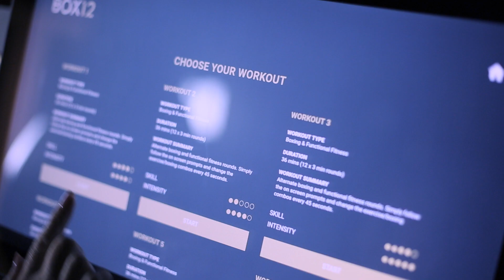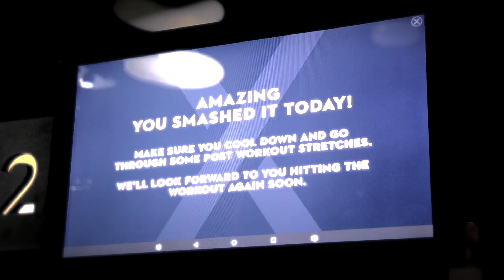BOX12 now available at East Riding Leisure Bridlington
The BOX12 Pod is one of a kind, fully loaded with functional kit, so you can train without the fuss.

BOX12 is a freestanding boxing and functional fitness pod offering interactive touch screen with pre-loaded BOX12 workouts